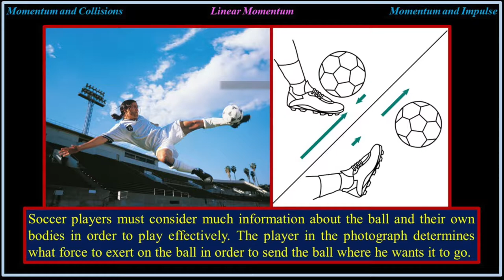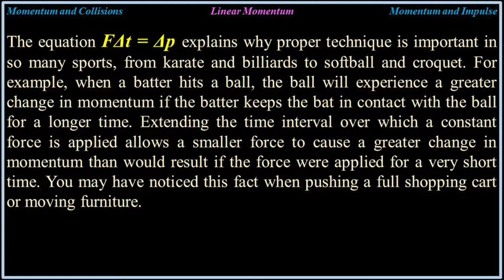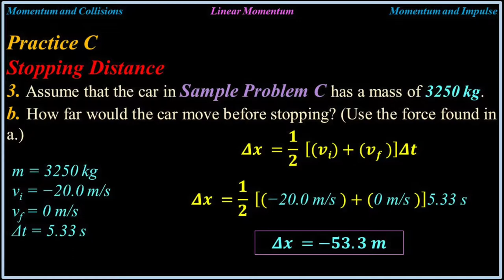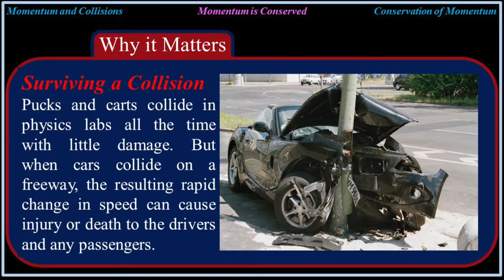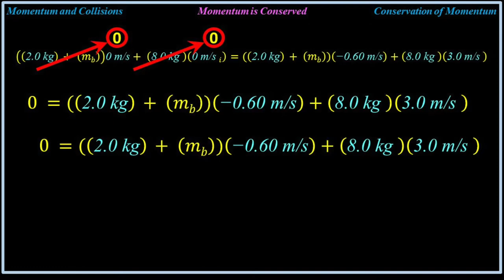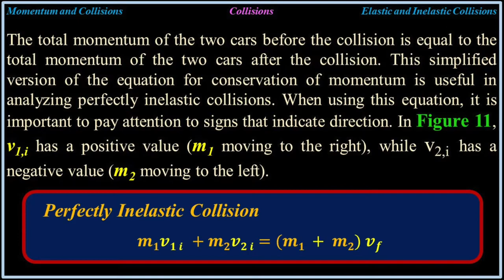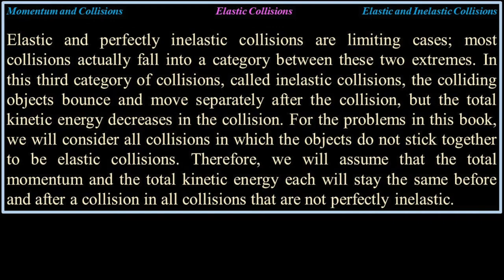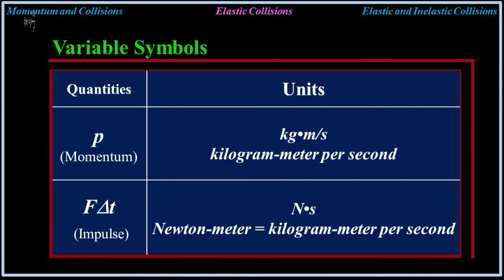Momentum Impulse Elastic and Inelastic Collisions